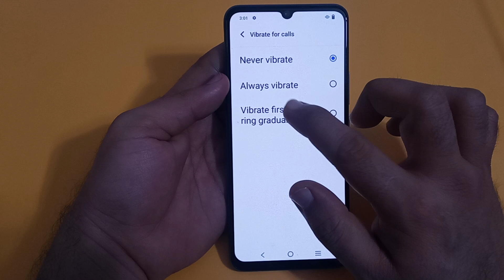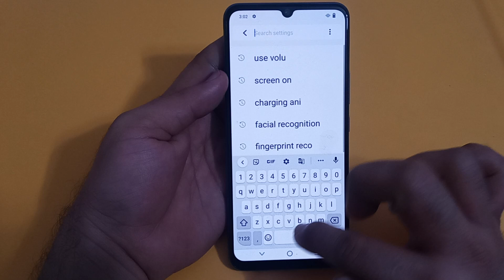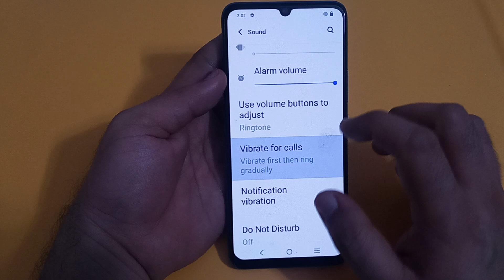how to enable vibrate for call in Vivo y 100, Vivo y100 vibrate for call setting